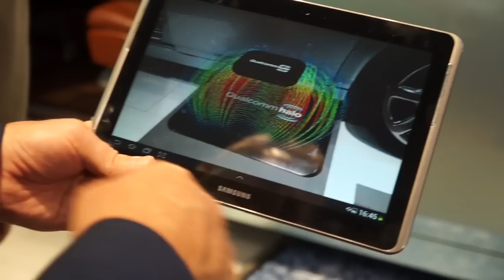Halo Charging: Wirelessly Charge Your Car Live CES Coverage 2013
At CES 2013 the most incredible of gadgets make their first appearances, AskMen talks to Dr. Anthony Thomson, VP of marketing @ Qualcomm to find out about their wireless charging system for electric vehicles.